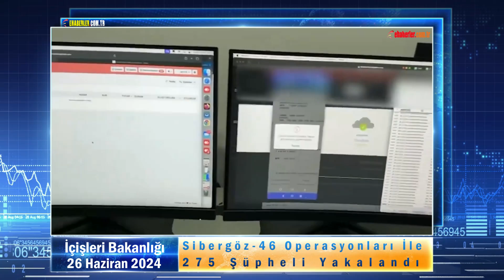Sibergöz-46 Operasyonları İle 275 Şüpheli Yakalandı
İçişleri Bakanı Ali Yerlikaya, Adana ve Edirne merkezli 31 ilde düzenlenen "Sibergöz-46" operasyonları hakkında açıklamalarda bulundu.

Bakan Yerlikaya, yasa dışı bahis ve nitelikli dolandırıcılık suçlarına yönelik gerçekleştirilen operasyonlarda, toplam 7 milyar 40 milyon TL işlem hacmi bulunan 275 şüphelinin yakalandığını belirtti.

İçişleri Bakanı Ali Yerlikaya, Emniyet Genel Müdürlüğü Siber Suçlarla Mücadele Daire Başkanlığı ve Mali Suçları Araştırma Kurulu (MASAK) koordinesinde düzenlenen operasyonlarda yasa dışı bahis oynatanların ve nitelikli dolandırıcılık yapanların enselerindeyiz. Onlara göz açtırmayacağız. Siber suçlarla mücadelemiz kararlılıkla devam edecek" dedi.

Operasyonun Detayları:

Adana merkezli yapılan çalışmalarda, 242 şüpheli yakalandı. Bu şüphelilerin yasa dışı bahis siteleri aracılığıyla 5 farklı site üzerinden bahis oynattıkları ve banka ile kripto varlık hesaplarında 7 milyar TL işlem hacmi bulunduğu tespit edildi.

Edirne merkezli operasyonda ise 33 şüpheli yakalandı ve bu kişilerin yasa dışı bahis ile bağlantılı yaklaşık 40 milyon TL işlem hacmi olduğu belirlendi.

Operasyonlar sonucunda 2 ruhsatsız pompalı tüfek, muhtelif miktarda uyuşturucu madde, çok miktarda döviz ve Türk Lirası ile dijital materyallere el konuldu.

Ayrıca, suçtan kaynaklanan malvarlığı değerlerinin aklanması sonucu elde edilen toplam 555 milyon 750 bin TL değerinde 81 otomobil, 19 işyeri ve 4 arsaya el konuldu.

İçişleri Bakanı Ali Yerlikaya, "Operasyonları gerçekleştiren kahraman polislerimizi tebrik ediyorum. Allah ayaklarına taş değdirmesin. Milletimizin duası sizinle" diyerek sözlerini tamamladı.

26 Haziran 2024 11:33